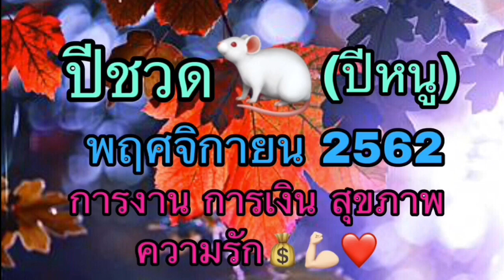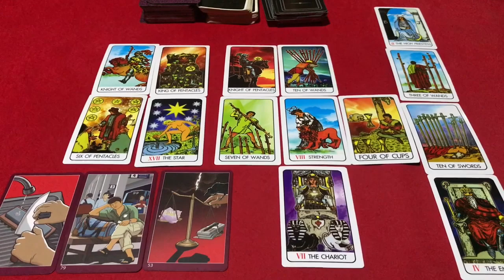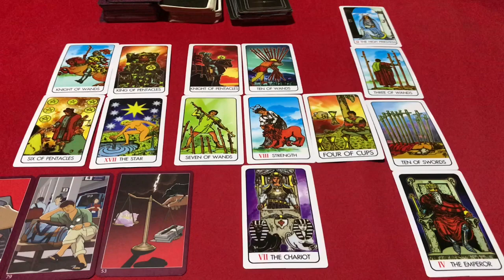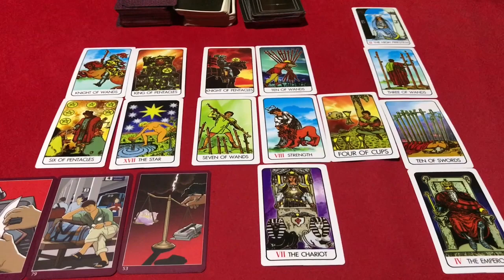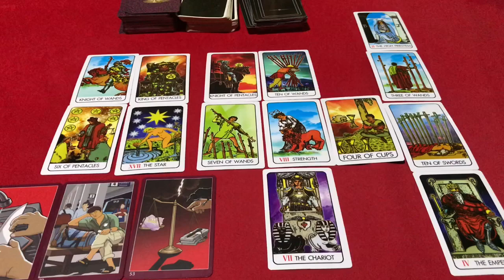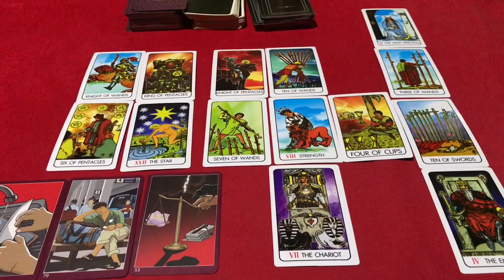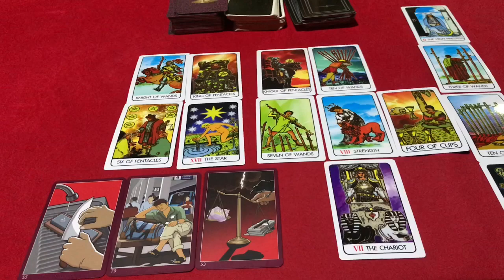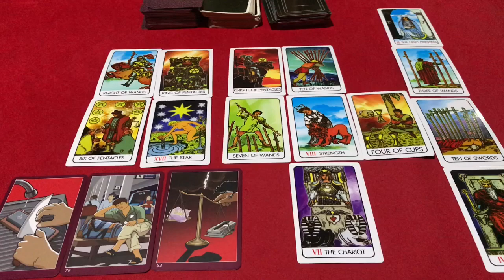🌞ปีชวด 🐁 ประจำเดือน พฤศจิกายน 2562 โดยคุณปภาวรินท์🌞